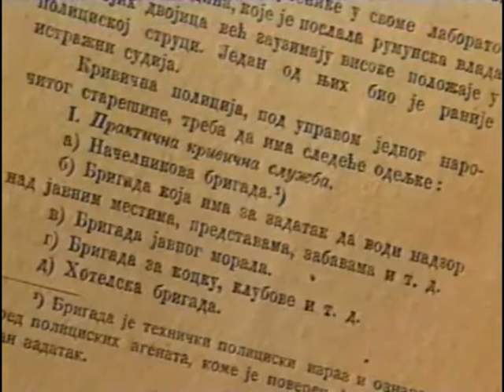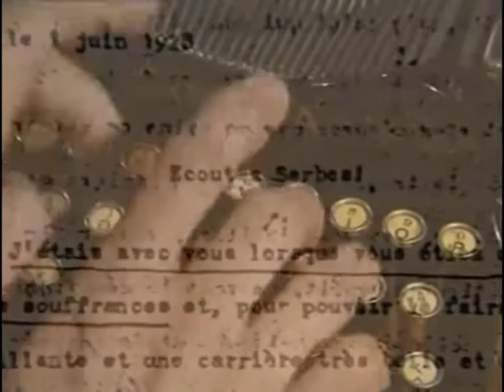DAN primirija u I Svjetskom ratu